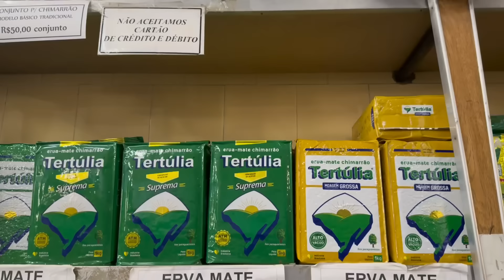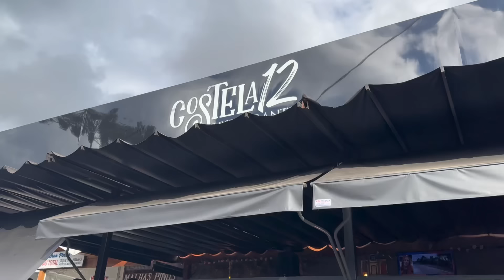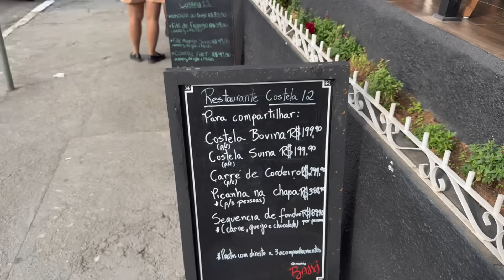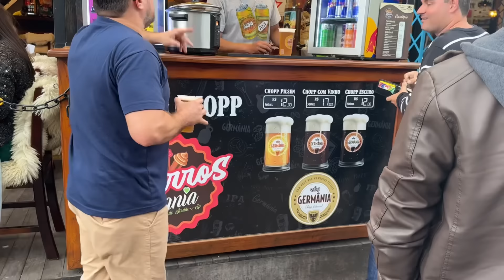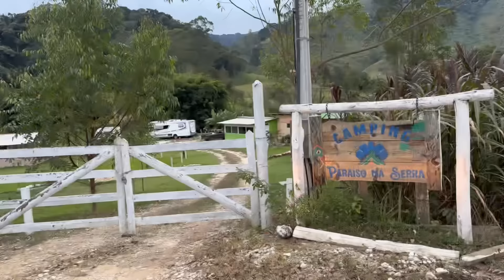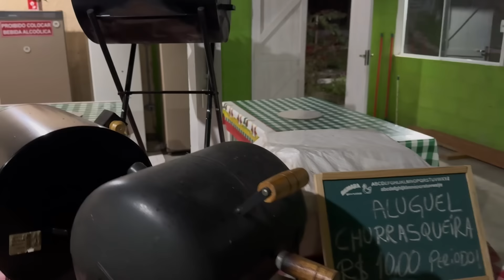CAMPING + friozinho em CAMPOS DO JORDÃO!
Passamos o fds em Campos do Jordão, cidade que ainda não tínhamos vídeo no canal. A Aloha ficou em SJC dessa vez. A ideia era mostrar mais um camping do que propriamente a cidade, um dia voltaremos para mostrar mais de Campos do Jordão.